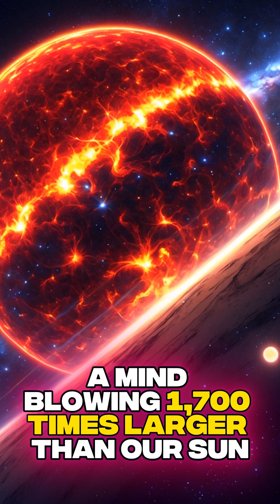Top 5 Biggest Stars in the Universe!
Step into the mind-blowing world of red giants, massive stars that light up the universe with their fiery intensity. From the colossal Betelgeuse to the mind-boggling UY Scuti, these cosmic titans are a reminder of how vast and awe-inspiring our universe truly is. Get ready for an interstellar journey as we explore the giants that defy imagination, surrounded by distant galaxies, nebulae, and the infinite beauty of space. Prepare to be amazed by the scale of it all—because the universe doesn’t just amaze, it defies imagination!